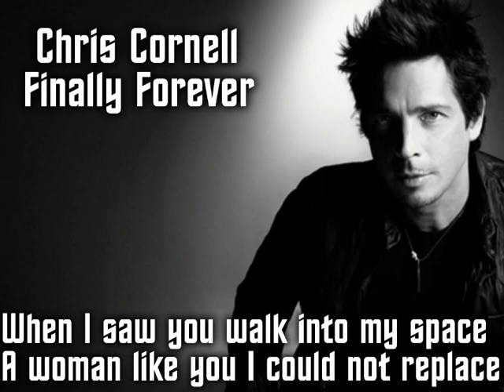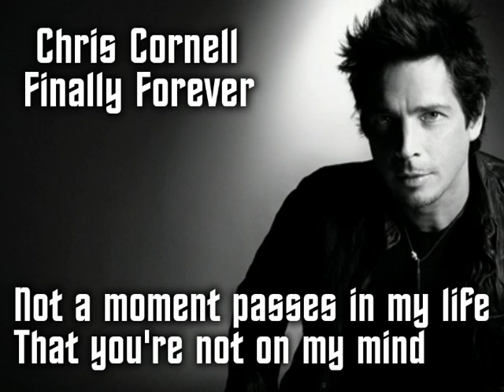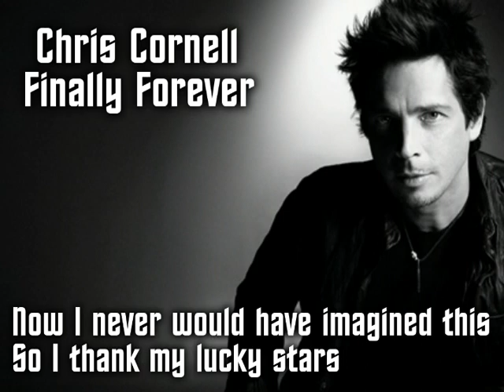Finally Forever - Chris Cornell Lyrics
Finally Forever From the CD. CARRY ON (2007) Chris Cornell